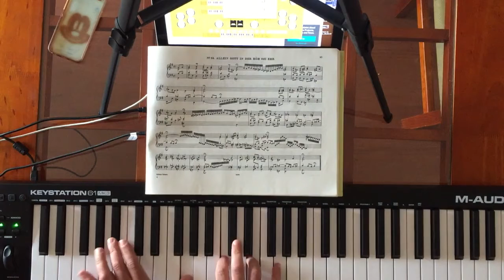BWV 715 - GrandOrgue